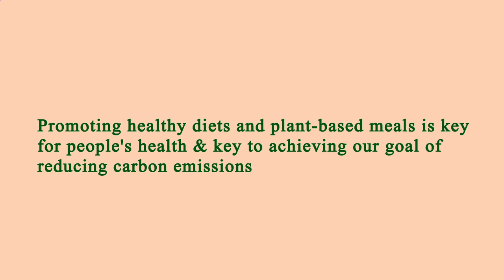Nearest Restaurants to Me Los Angeles 90042 CA, Los Angeles County, California, United States